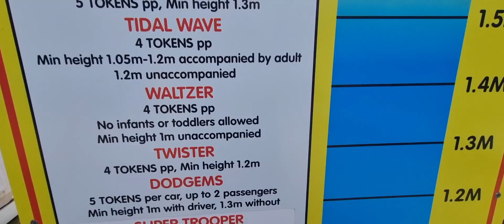Clarence Pier... The 60 Second Alternative..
Bitesize of action at the small attraction in Portsmouth.

Filmed by Rob Miller using a Samsung Galaxy S21 with the help of Youcut editing tools.